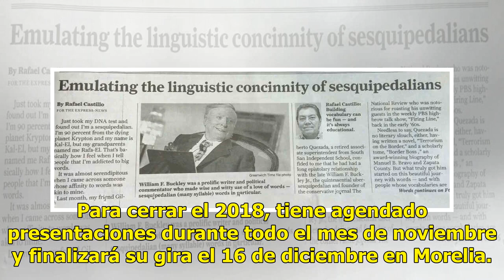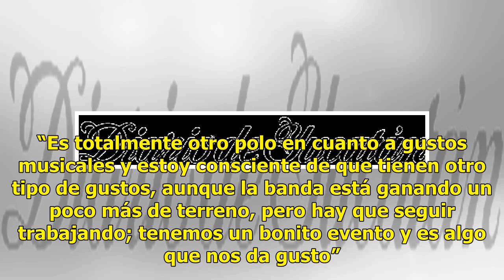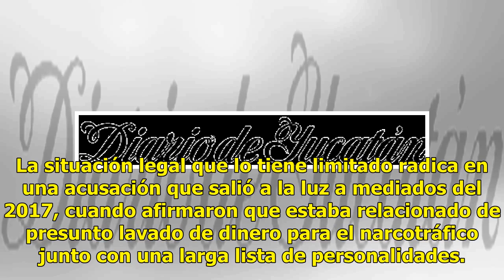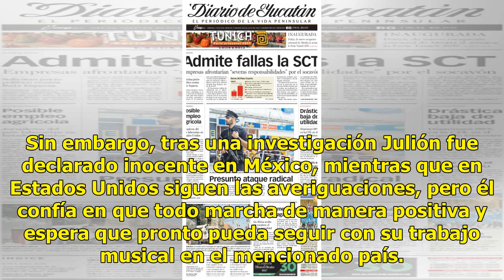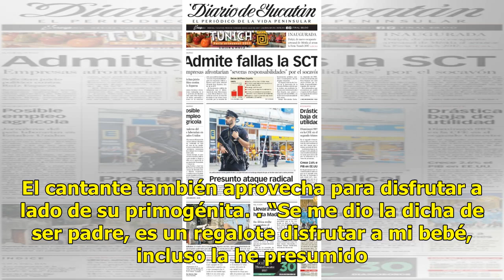Julión Álvarez aprovecha el tiempo - El Diario de Yucatán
Julión Álvarez se limita a trabajar solo en México El cantante Julión Álvarez continua en una situación un poco limitante para su desarrollo artístico, sin embargo eso no impide que consiga llenos totales en todas sus presentaciones del país como el viernes pasado en la apertura del Palenque 2018 de...